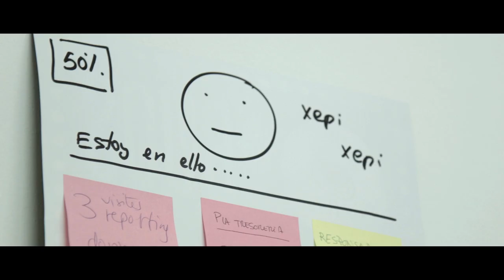“El teatro nos salvó”, una historia de salud mental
"Brots" es la compañía de teatro formada por personas con y sin trastorno mental. Formaron parte del proyecto "Compañías" de la organización Pallapupas, payasos de hospital y teatro social. Pallapupas trabaja desde hace dos décadas sobre la idea de que el teatro tenga sentido más allá de los escenarios. Hoy Brots se encuentra en la entidad Utopía Barcelona, dirigida por Antonio Masegosa.

El reportaje se grabó íntegramente en Barcelona, antes y durante la representación de la obra de Brots: "Sopars d'Etiqueta" (Cenas de Etiqueta). El trabajo se ha basado en que el teatro es la única vía de comunicación, fuera de los hospitales, entre personas con alguna enfermedad mental y el resto de la sociedad.

Los actores de Brots cuentan sus propias historias y combaten los prejuicios y el estigma que les supone haber contraído una enfermedad mental. Precisamente, la etiqueta es, en realidad, el mayor personaje que se les ha impuesto.

Gracias al teatro y a las técnicas del Teatro del Oprimido, los actores de Brots consiguen recuperar su identidad más allá de su diagnóstico aunque sea, paradójicamente, sirviéndose de la ficción y la representación de sí mismos.